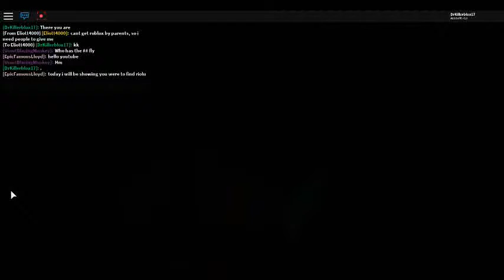TRYING TO GET SHINY BELDUM (:-: Watch the vids. )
CLose to